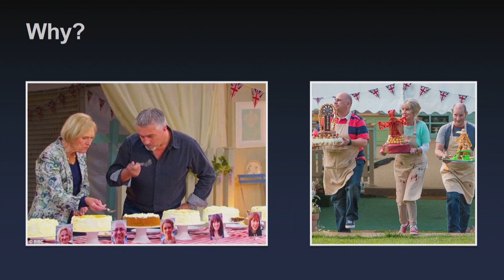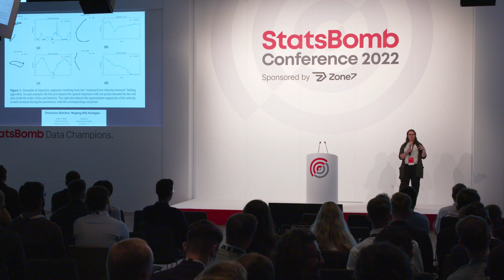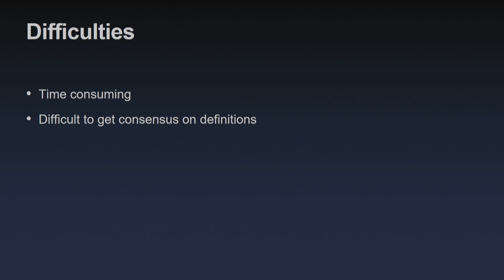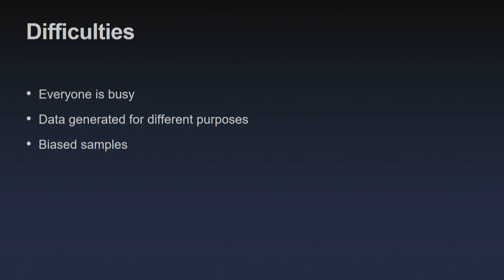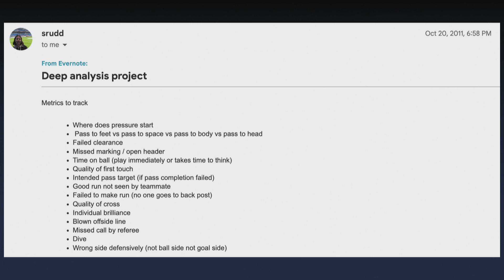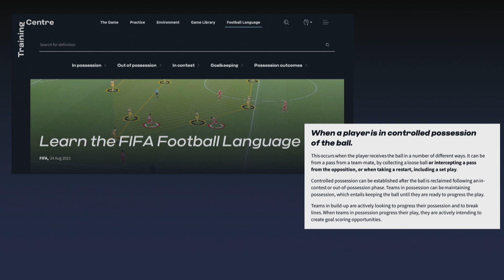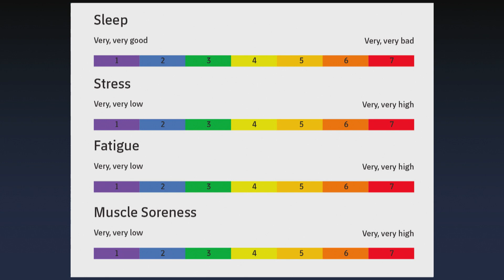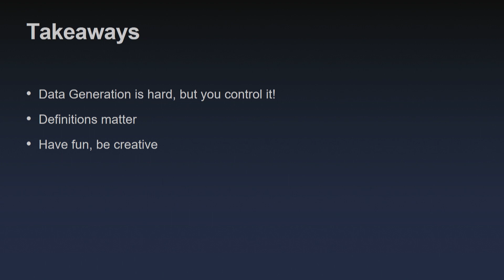StatsBomb Conference 2022: Sarah Rudd, Former StatDNA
Sarah Rudd, Former StatDNA talks about 'Generating Data' at the StatsBomb Conference 2022.

Sarah Rudd holds a BA in Computer Science and Environmental Science from Columbia University and an MBA from the University of Washington. After 6 years working at Microsoft, she decided to follow her passion for soccer and joined StatDNA as VP of Software and Analytics development. StatDNA was acquired by Arsenal FC in 2012 and became their in-house analytics department.